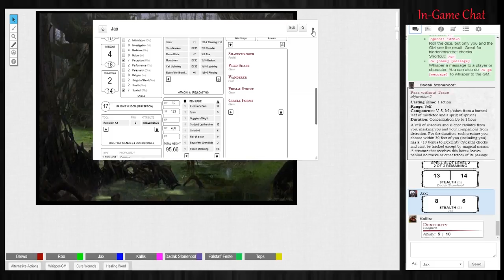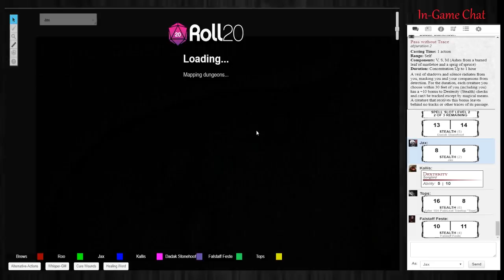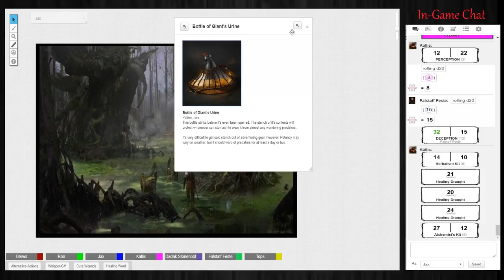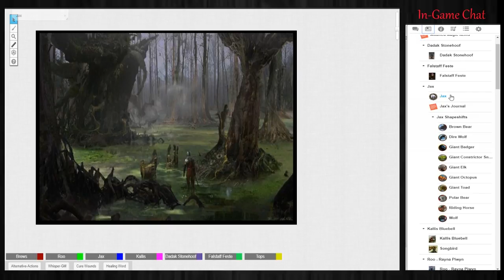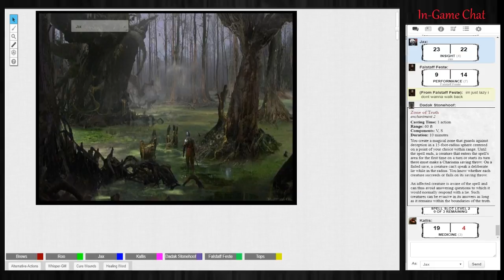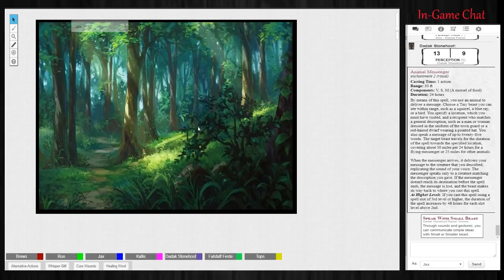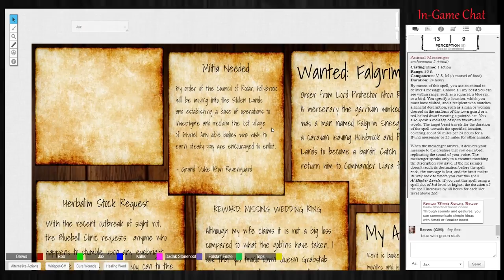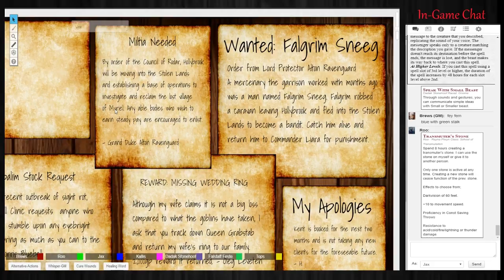GamingBrew Episode Three Part 1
Cut out the beginning due to internet issues. Ignore the text in the beginning.